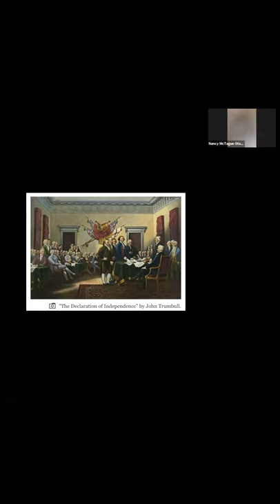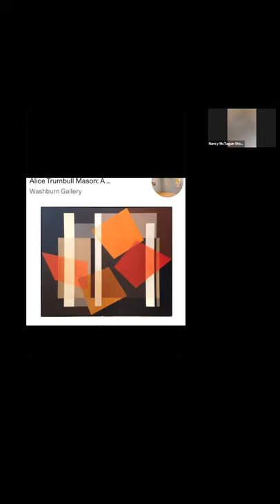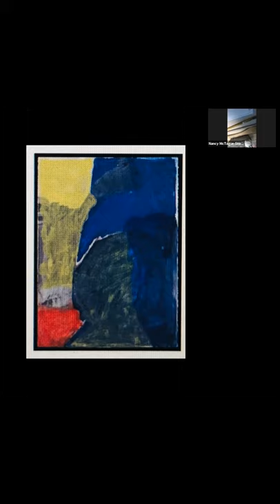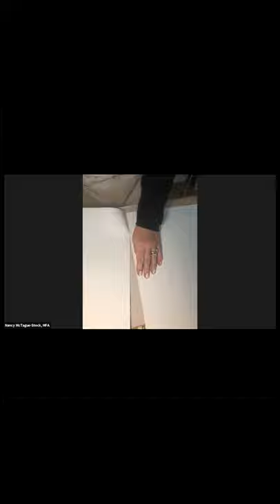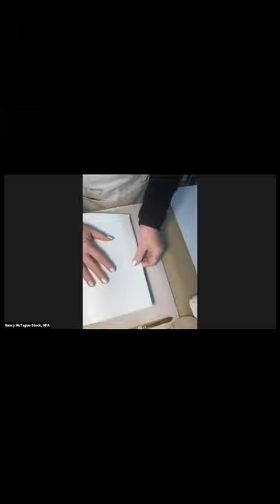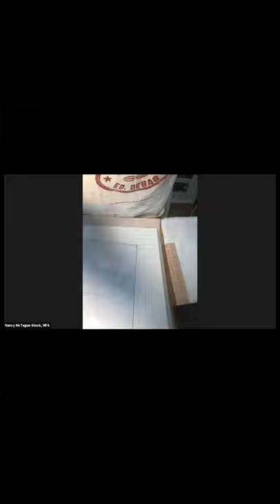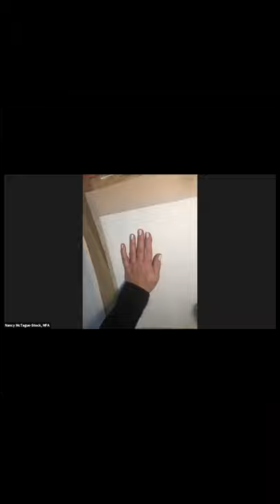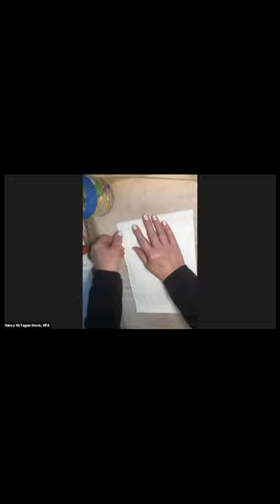Print Making with teaching artist Nancy McTague-Stock - Part 1 of 3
Print Making with teaching artist Nancy McTague-Stock via Zoom.

This January the Bruce Museum is pleased to offer a series of printmaking workshops led by teaching artist Nancy McTague-Stock and inspired by the exhibition “She Sweeps with Many Colored Brooms:” Paintings and Prints of Emily Mason.  Workshops - January 20, 27, and February 3, 2021.